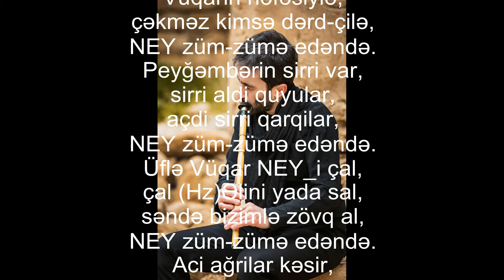*NEY zum-zume edende* sheir:Eldar Eloqlu(Neyzen Vugar Huseynov)